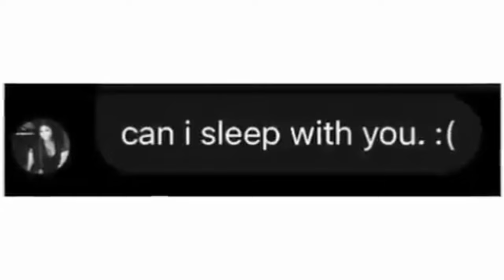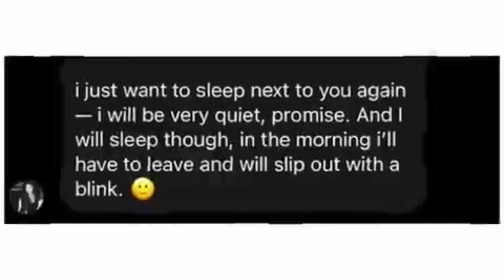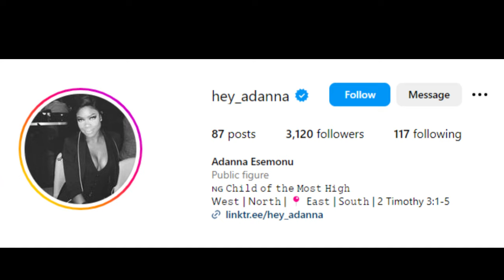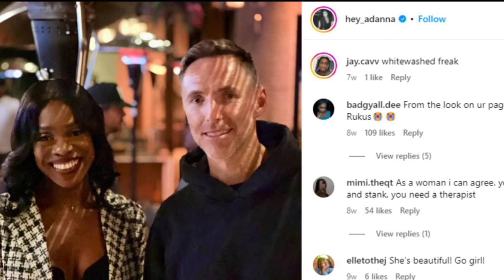Divesting Gone Wrong |Trevor Bauer Exposes A Divester Who Ran To BM For Help.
@ArletteAmuli and @BauerOutage Expose a thirsty Nigerian divester (@Hey_Adanna ) who went on a Black show for cover while shes in white men's DMs asking them for xes. You cant make this up. @byKevinSamuels @KaiCenatLive @KaiCenat

Rumble:ONLYLOGICALYT